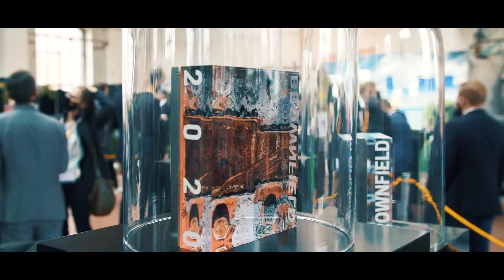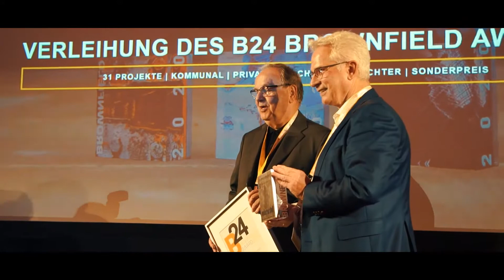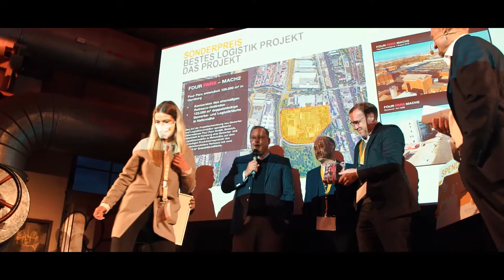Brownfield & Partner Convention inkl. Verleihung der B24 Brownfield Awards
Wir gratulieren noch einmal den kommunalen Siegerprojekten: stadtköln moderne stadt (Platz 1), stadtbremerhaven BIS Bremerhavener Gesellschaft für Investitionsförderung und Stadtentwicklung mbH (Platz 2) & IBA Hamburg GmbH (Platz 3) sowie den privatwirtschaftlichen Projekten: Landmarken AG (Platz 1), Aurelis Real Estate (Platz 2), weinbrenner.single.arabzadeh (Platz 3). Der Sonderpreis ging an FOUR PARX GmbH für das Logistikprojekt Mach2. Alle Projekte können auch unter brownfieldaward.de eingesehen werden.